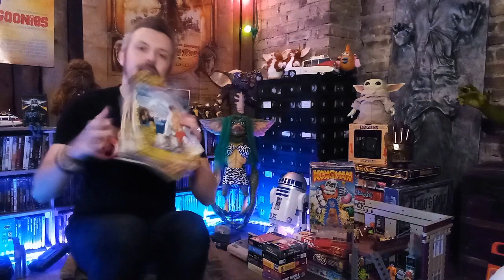Le Club Dorothée, la plus nostalgique des émissions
Et voilà la première vidéo de la chaîne, un bref récapitulatif de ce qu'était le Club Dorothée, l'émission culte de nos années 80.

Pour me suivre et pour que chacun trouve son bonheur, c'est par là bas que ça se passe :

N'hésitez pas à partager sur les réseaux pour faire découvrir à vos proches, votre famille et vos amis, ça prend quelques secondes et c'est bénéfique pour tous :)